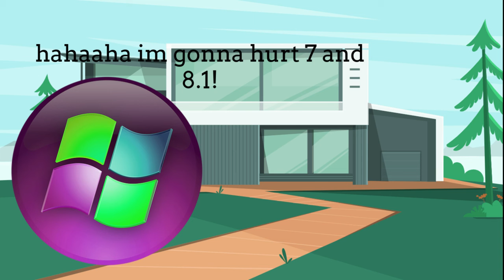Windows 7 and 8.1FTW's Life part 6